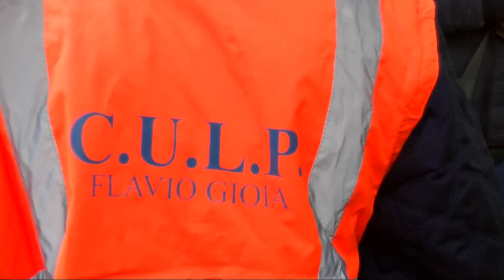Lavoratori Coop. Flavio Gioia: “Vogliamo che le istituzioni e la politica ci aiutino”